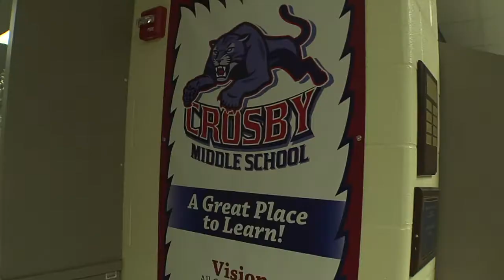Vignette #6 Raising the Bar: Implications on Test Scores